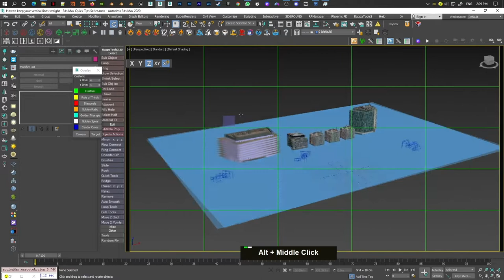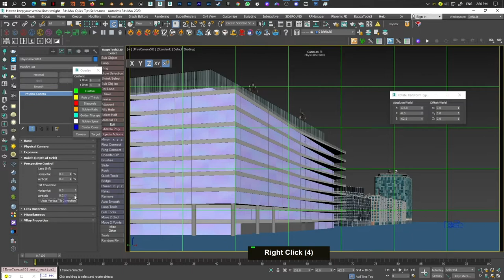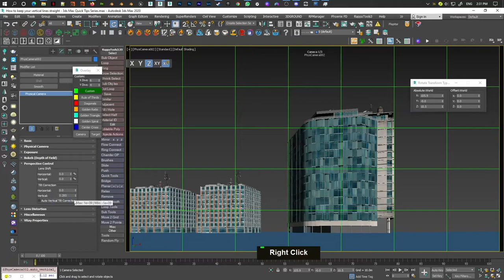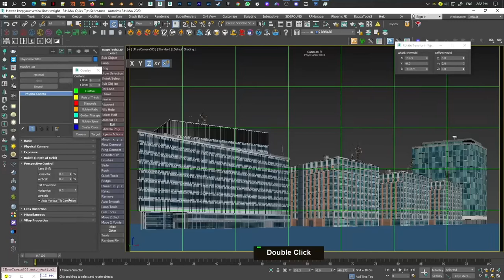How to keep your vertical lines straight 3ds Max Archviz Quick Tips Series